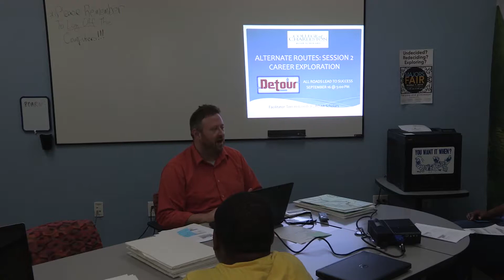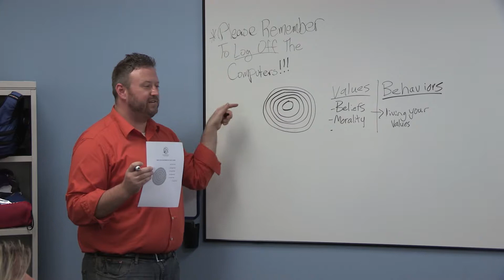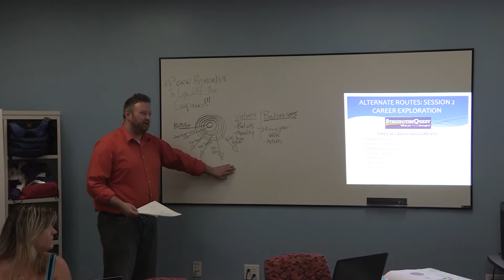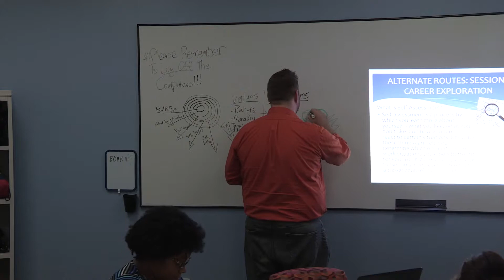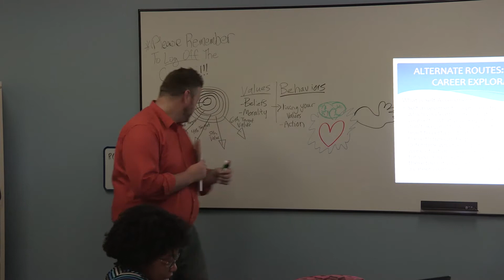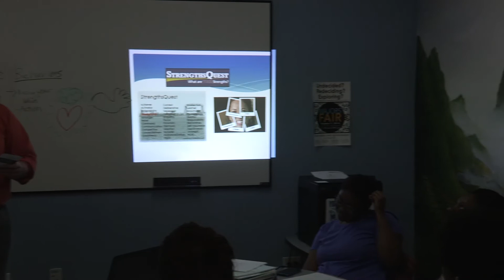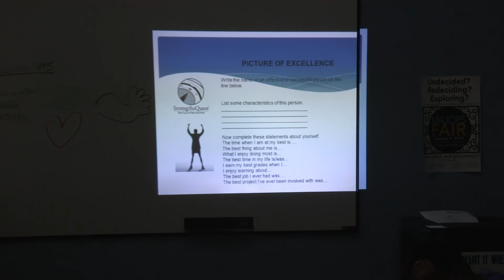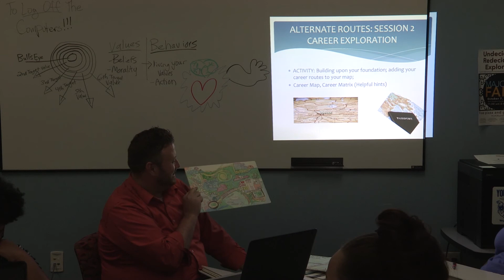Alternate Routes Part 2 Career Development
“Alternate Routes Part 2: Career Development” – Here we will discuss career interests and how to utilize career assessments to discover where your strengths lie and create a plan for success. During this workshop series, we will utilize the “City Map” vision board, a hands-on visualization activity, to help students visualize their goals and create a plan to achieve the. These workshops are infused with StrengthsQuest Assessment ideas and concepts.